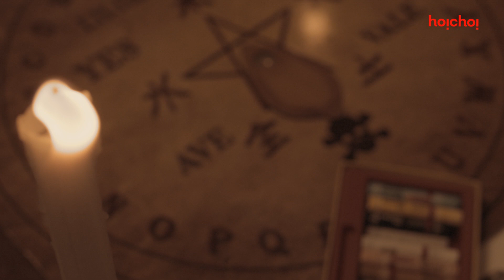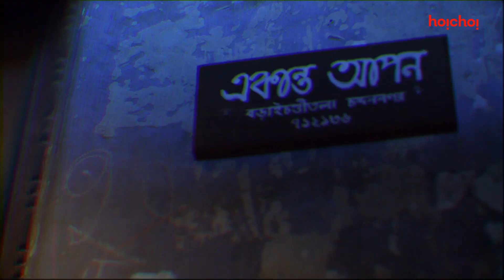Oddbhuturey Title Track | Sukriti Kakar | Rangon (Songster) | hoichoi Original Series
শুনে নিন hoichoi web series অদ্ভূতুড়ে (Oddbhuturey)-র title track, যা গেয়েছেন Sukriti Kakar। Saurav Das, Anindya Pulak Banerjee, Sudip Mukherjee, Sreelekha Mitra, Sinchana Sarkar, প্রমুখ তারকা দ্বারা অভিনীত এই অলৌকিক গল্পের সমাহারের title track-টির সুরকার Rangon (Songster), এবং কথা লিখেছেন Soumyadeb Basu। Web series-এর গল্পের যে রোমাঞ্চকর, রহস্যময়, গা-ছমছমে ভাব, তা ফুটে উঠেছে এই গানের কথা ও সুরে। Enjoy a tingle in the spine with the title track of the hoichoi web series, Oddbhuturey. The song, composed by Rangon (Songster) and written by Soumyadeb Basu, has been sung by Sukriti Kakar who's haunting voice adds a sense of mystery and eeriness.

Singer: Sukriti Kakar
Music Composed by: Rangon (Songster)
Lyrics: Soumyadeb Basu
Music Produced, Arranged and Orchestrated by: Pritam Chowdhury & Rangon
Live Guitars, Strokes Mix and Mastered by: Pritam Chowdhury @Soundchef Studio Mumbai
Mix Assistant: Dipjyoti Dey
Sukriti 's Voice Designed and Supervised by: Rahul Kar
All Tracks Recorded by: Rahul Sharma @Asia Music Vision Studio, Mumbai
Music Assistants: Dipjyoti Dey, Rahul Kar, Victor Dey

Video Credits:

Production House: ZV Films
Director: Mrityunjoy Saha
D.O.P.: Tuhin
Editor: Mandar Banerjee